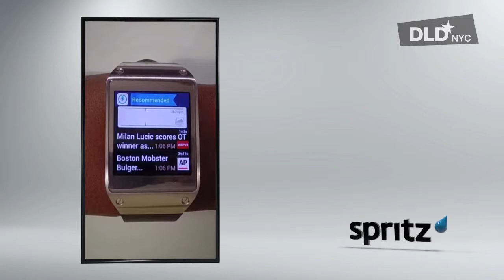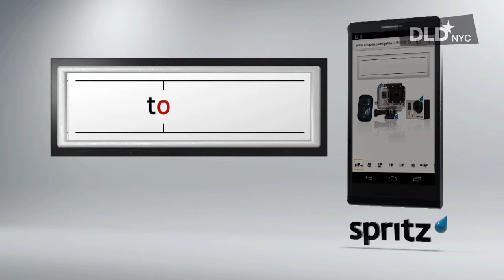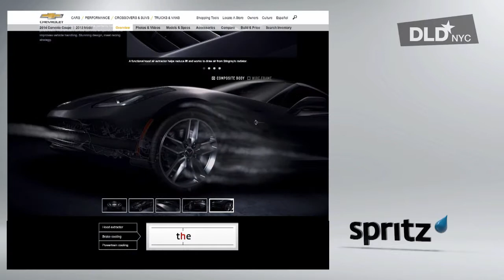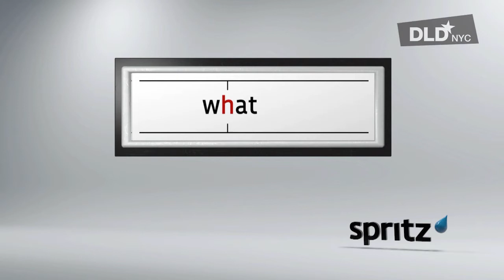DLD NYC 14 - Spritz! (Frank Waldman)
Less physical space, less time consuming: Frank Waldmann demos how he is reinventing reading.